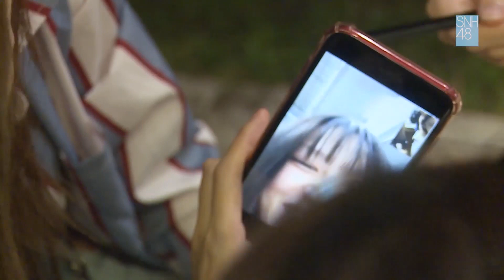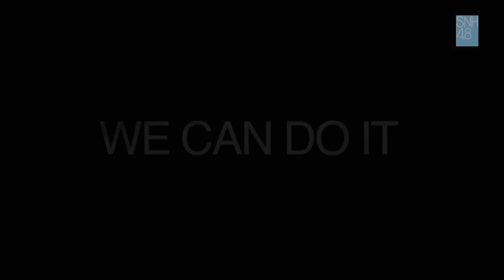【SNH48 TeamNII 紀錄片】“新的旅程”第六届偶像年度人气总决选专题片 《永恒的BINGO！》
視頻來源:SNH48 BiliBili